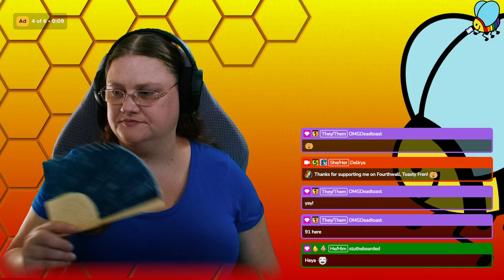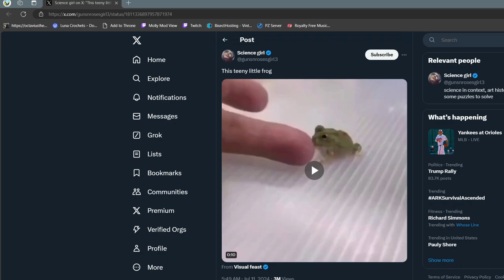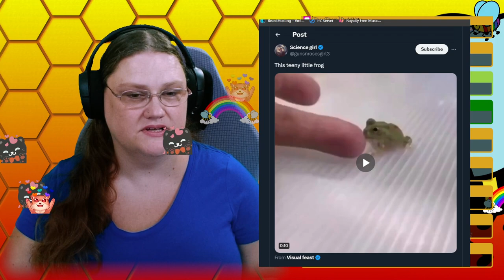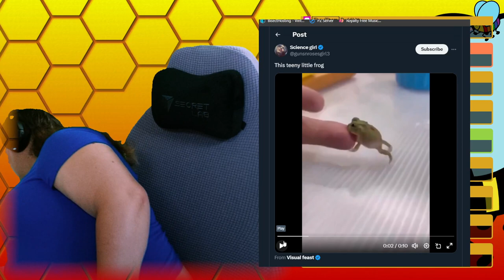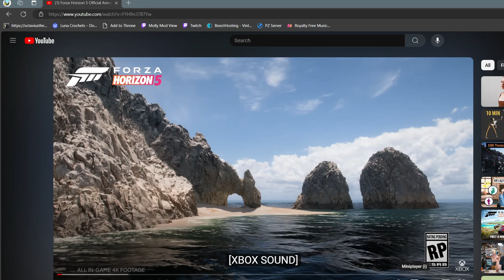Vintage Story: The great chicken hunt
Knocked out a bunch of cooking today, to use up all the berry syrup I had from the last harvest, and then we went off to trap chickens!